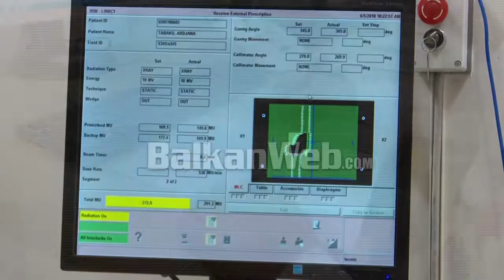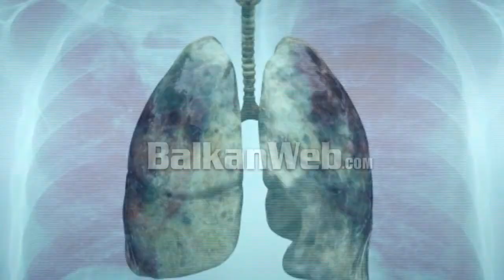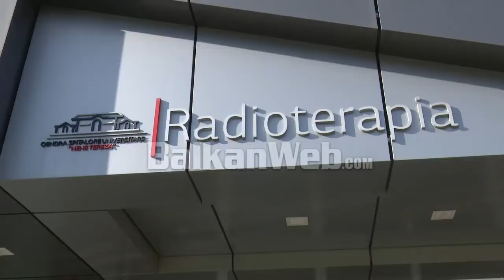Në vitin 2020 më shumë vdekje nga kanceri. Ekspertët: Shkak Covid-19